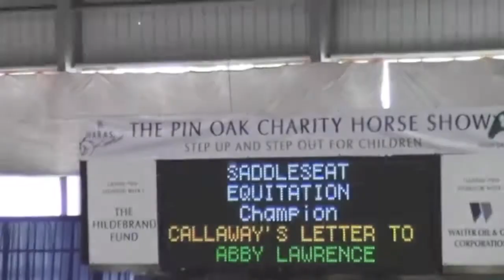Abby Lawrence, New Orleans Louisiana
Abby Lawrence World Cup Video